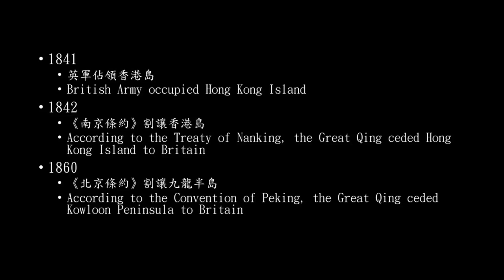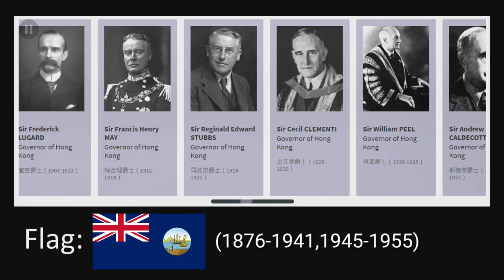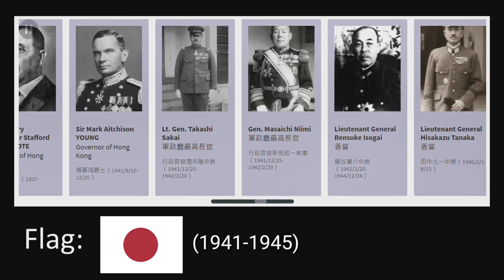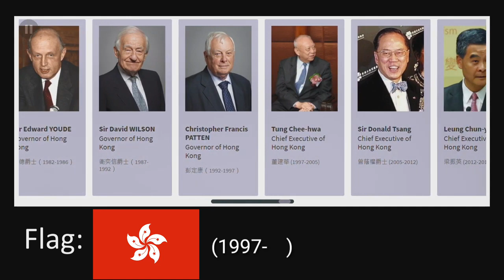Timeline of Governor/Chief Executive of Hong Kong 英屬香港總督,香港特區行政長官時間線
Here is the simplified history of Hong Kong:
1841
英軍佔領香港島
British Army occupied Hong Kong Island
1842
南京條約割讓香港島
According to the Treaty of Nanking, the Great Qing ceded Hong Kong Island to Britain
1860
北京條約割讓九龍半島
According to the Convention of Peking, the Great Qing ceded Kowloon Peninsula to Britain
1898
租借新界
Extension of Hong Kong Territory Convention
1941
日本在香港保衛戰中擊敗了英國 -香港日佔時期(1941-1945)。
Japan defeated Britain in the Battle of Hong Kong -Japanese occupation of Hong Kong(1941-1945).
1997
香港主權移交
Retrocession to China

我開左IG和FB, 歡迎大家來追蹤和讚好